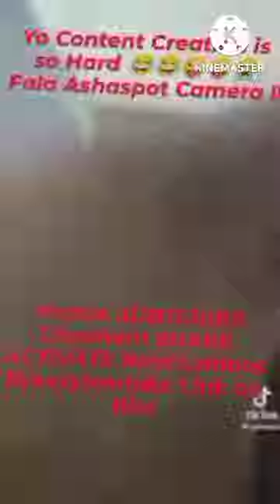The World Cup is Here 😃 Qatar2022 Horror Accident Subscribe Creators Suffer Alot